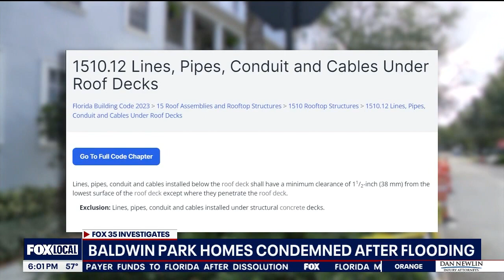Roofers in Florida cut pipe, flood homes in Orlando's Baldwin Park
Four families in Baldwin Park are starting the new year homeless. Workers with Advanced Roofing cut through a water line, flooding four townhouses just before Christmas.